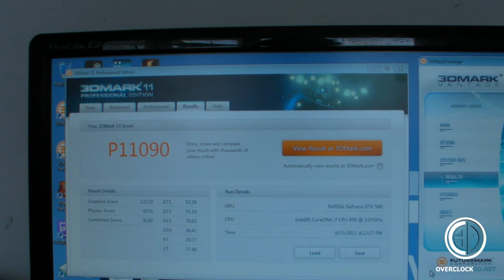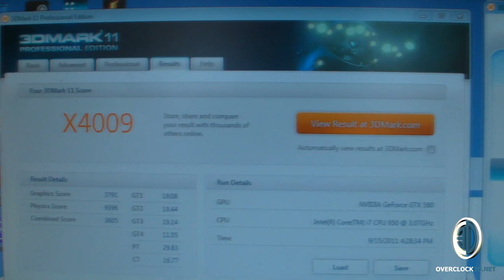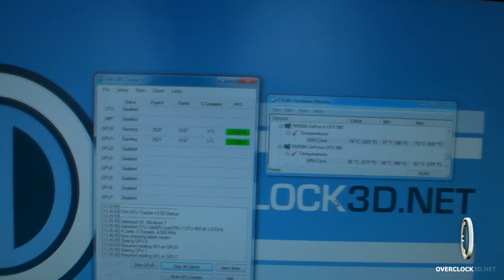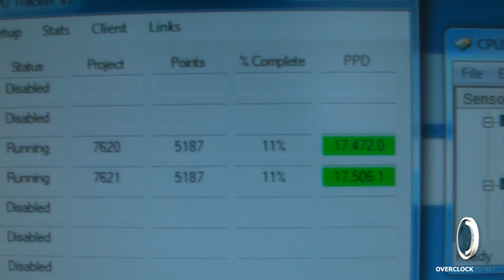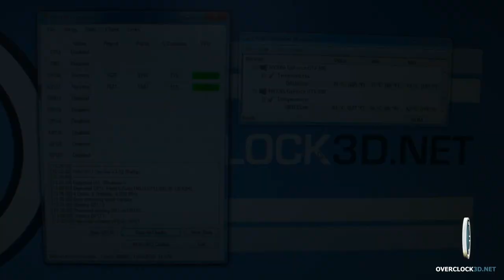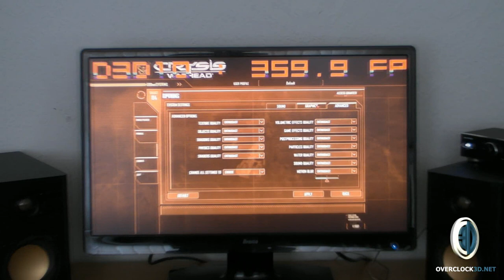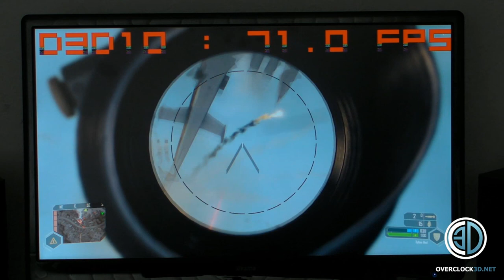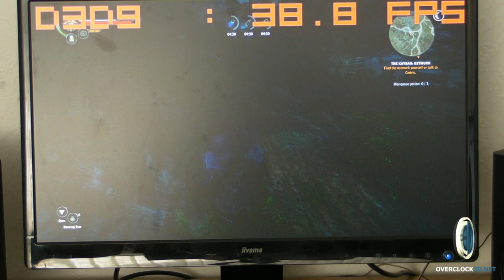Asus MARS 2 Full Review MARS II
Full Asus MARS 2 Review!